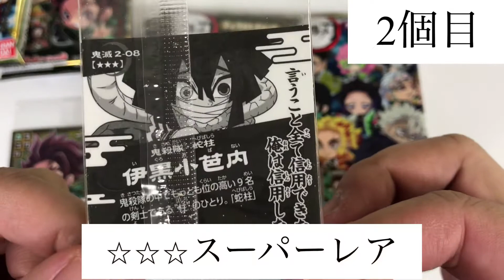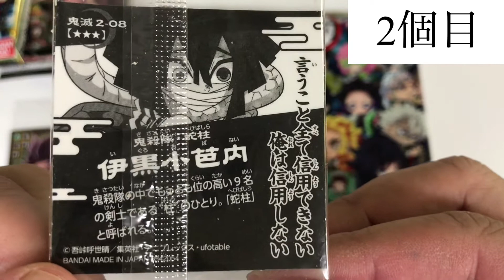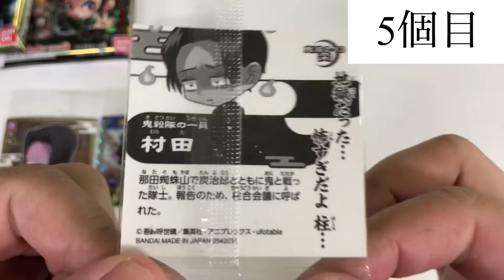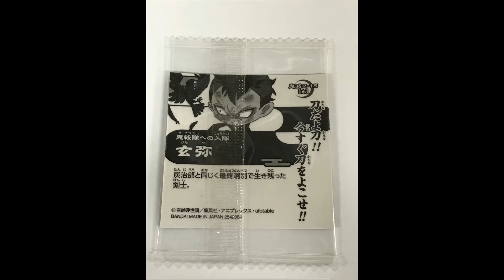【鬼滅の刃(kimetsu)】BANDAI デフォルメシール ウエハース 其ﾉニ（そのに） きめつのやいば きらめくシールコレクション第２弾 『５個でシークレット狙う！』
鬼滅の刃のデフォルメシールウエハース其ﾉニ（その2）をコンビニで発見したので５個買いました(о´∀`о)
シークレット２種類出るかな〜？

ウエハースは72kcalやけど、流石に
５個食うのはダイエット中のため
じっぷろっくして少しずつ楽しみます(*･ω･)笑